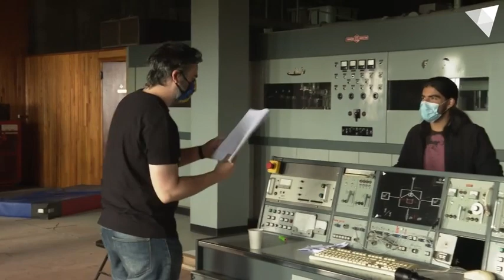TANTUM - Reportaje TV Andorra 2022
Reportaje de TV Andorra del rodaje de "TANTUM", nuestro thriller de ciencia-ficción.

Writen and Directed by: RUBÉN ARNAIZ
Produced by: JOSEP RIVAS, RUBÉN ARNAIZ, BORIS CHRESTIA
Starring: BORIS CHRESTIA, LUCÍA VARGAS, EMMA CABALLERO, STEVEN DASZ, ANDREW DASZ.